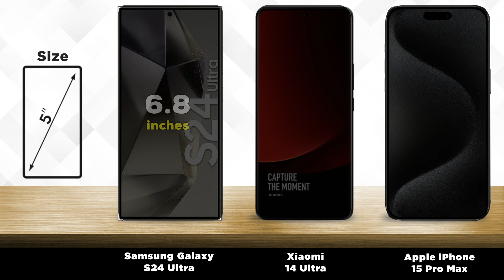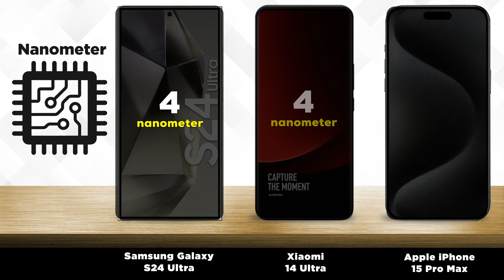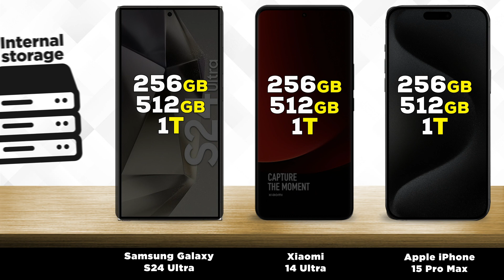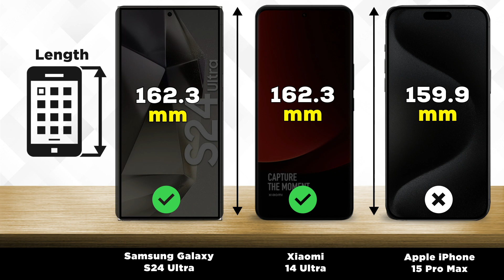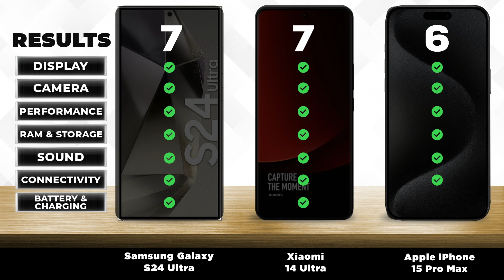Samsung Galaxy S24 Ultra vs Xiaomi 14 Ultra vs iPhone 15 Pro Max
🔥We compared 2 smartphones: the Samsung Galaxy S24 Ultra, released on January 17, 2024, with a 6.8" screen and a Qualcomm Snapdragon 8 Gen 3 chip (for Galaxy), against the 6.7-inch Apple iPhone 15 Pro Max, which has an Apple A17 Pro processor and came out at 4 months earlier.Below you will find the characteristics, tests, strengths and weaknesses of each of the gadgets.

📱Reasons to choose Samsung Galaxy S24 Ultra
Has 50% more RAM: 12 GB vs 8 GB
Supports more powerful charging (45W vs 23W)
There is a fingerprint scanner
Equipped with a 559 mAh more capacious battery - 5000 versus 4441 mAh
Shows 12% better performance in the AnTuTu benchmark
Support for the new Wi-Fi 7 standard
10% higher pixel density (505 vs 460 PPI)
The processor has 2 more cores

📱Reasons to choose Apple iPhone 15 Pro Max
Best camera image quality (as rated by DxOMark)
Slow motion recording at 240 FPS
29% faster in GeekBench 6 single-core test – 2908 and 2263 points

0:00 - Intro
0:08 - Display
0:43 - Camera
1:35 - Performance
2:09 - Battery
3:02 - Design
3:43 - Launch date
3:55 - Results